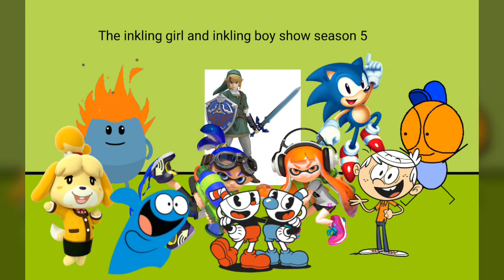The inkling girl and inkling boy show season 1-6 wallpaper poster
I made poster